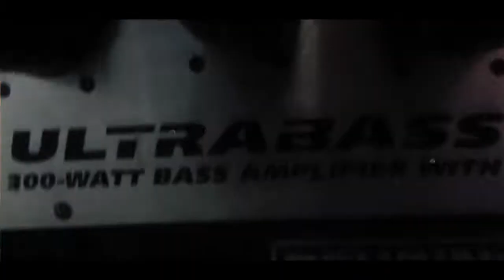Bolic-Anywhere But Here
Bolic in the basement speaking his thoughts over the mic and instruments